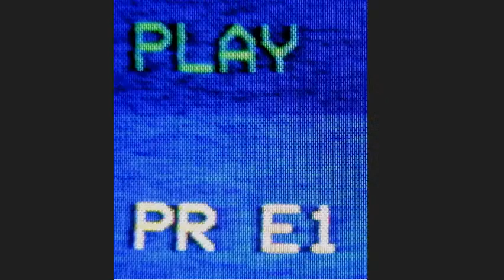Michael Jackson Hot Street Album with Narration Commercial 2